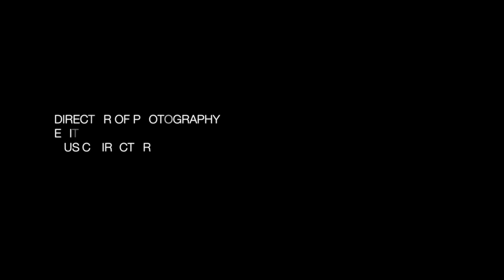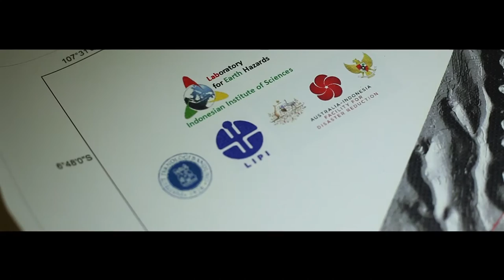Trailer Gunung Padang Cianjur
SE7EV PICTURE present "INI ( WE ARE )"
Etnography Documentary

Producer Harry Reinaldy, Director Budi Anugrah, DOP Dedi (gatau) Suherman, Editor Tio Gunaji, Music Director Andro Matahari, Campers Fachrozy Novrian
Thanks to:
Allah SWT, Dinas Pariwisata Jawa Barat, Universitas Pasundan, Narasumber, Warga Gunung Padang Cianjur, Semua Crew yang membantu proses pembuatan video etnography documenter ini.